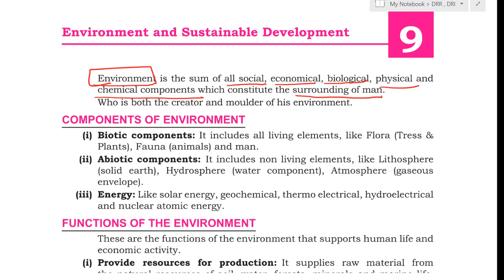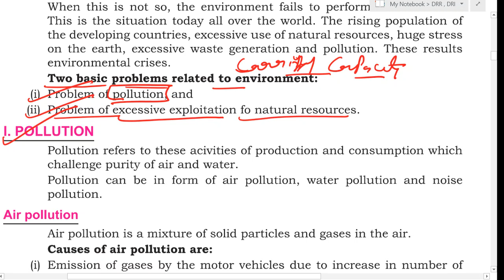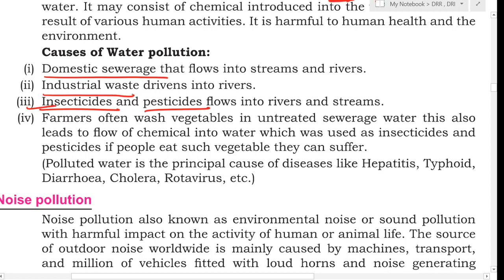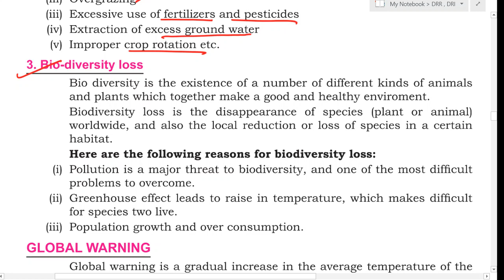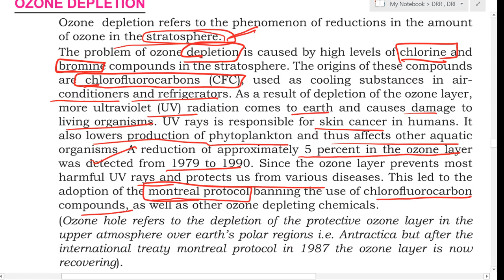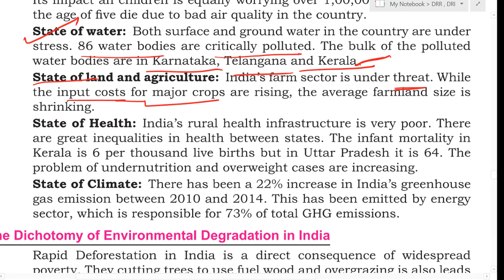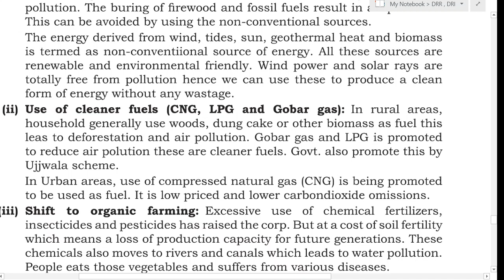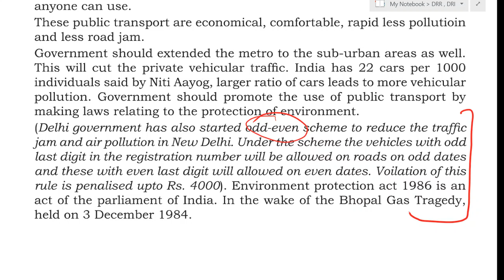Environment & Sustainable Development Full Chapter Revision with All Expected Topics in Board 2020.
telegram link.  @sunilpanda
insagram kink.    sunil_panda_commerce_classes